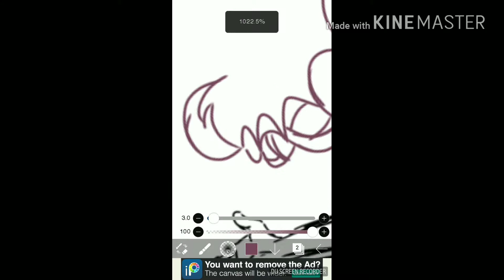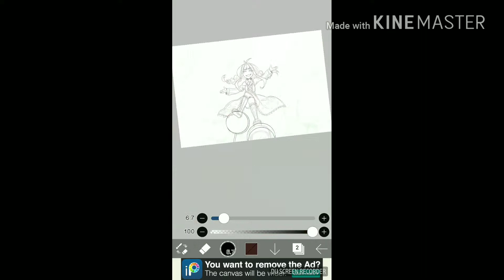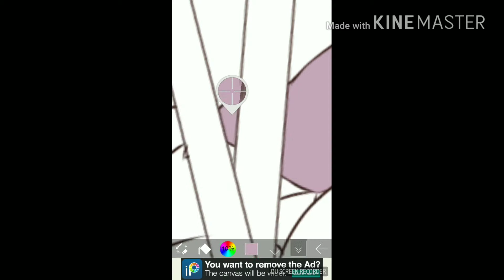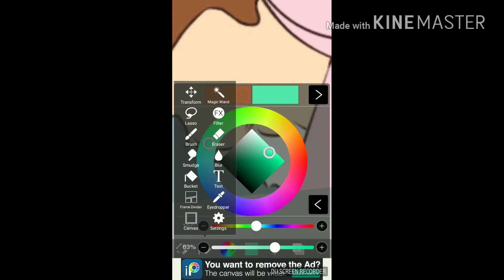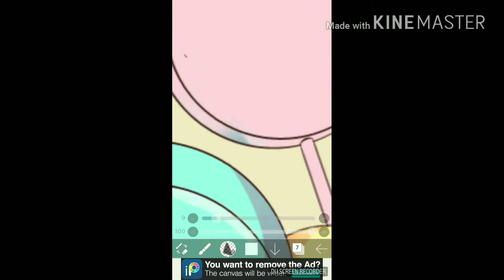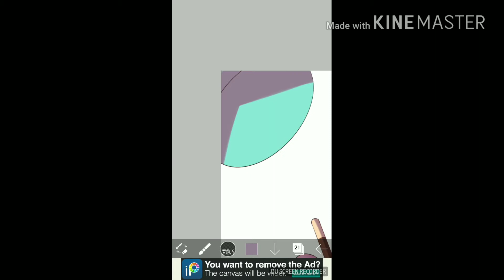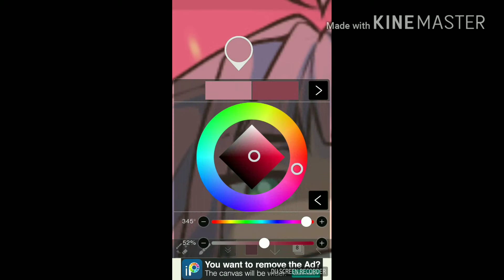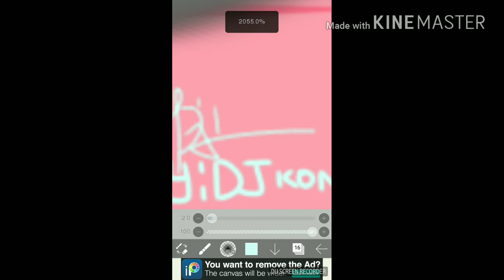Speedpaint - Greed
Sorry I'm not active again,  I'm focusing on my school works

Background musics that I used:

Pure Gold 1 by Niklas Alhström [Electro Music]

App(s) that I used:
Ibispaint
Mobizen
KineMaster